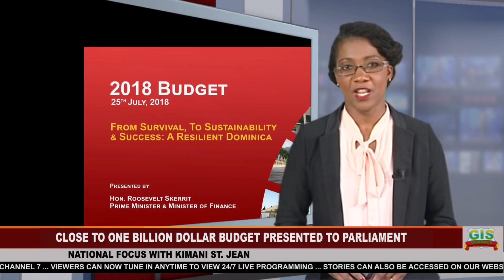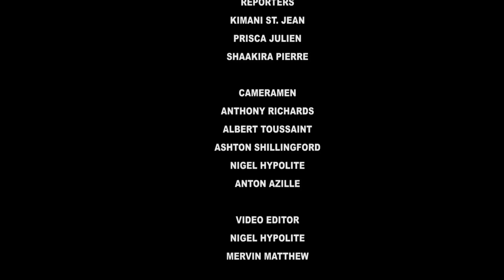GIS Dominica National Focus for August 2, 2018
National Focus for Thursday August 2, 2018 with Kimani St. Jean and Creole Highlights with Shaakira Pierre.  In the headlines Parliament approves close to one billion dollar budget, Government to extend concessions on building materials for another year and cruise village anticipated to bring one million tourists to the island.